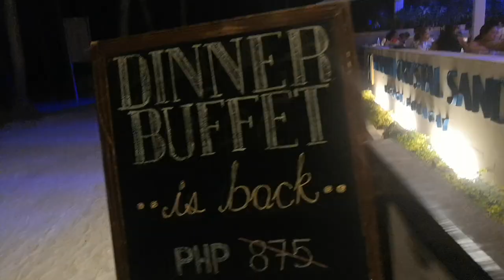BUFFET AT HENANN CRYSTAL SANDS BORACAY! SULIT BA?! (JUNE 2021) | JM BANQUICIO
Went to Henann Crystal Sands Resorts Boracay to have a buffet dinner and do a mukbang vlog for you guys :)